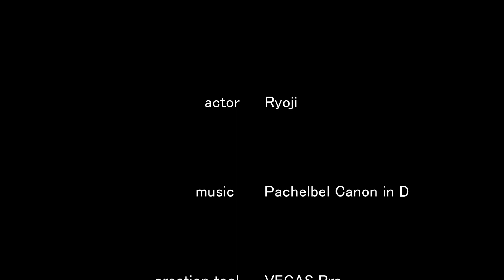【エヴァ】手作りセカンド・インパクト発動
っぽいものを作ってみました。
最後にネタバレあります。